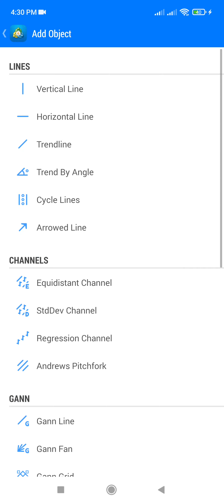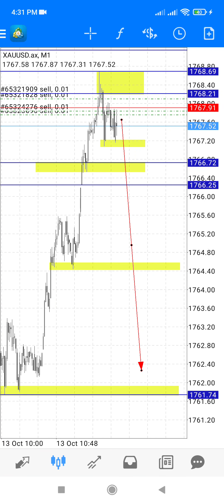Gold Sell Setup Entry